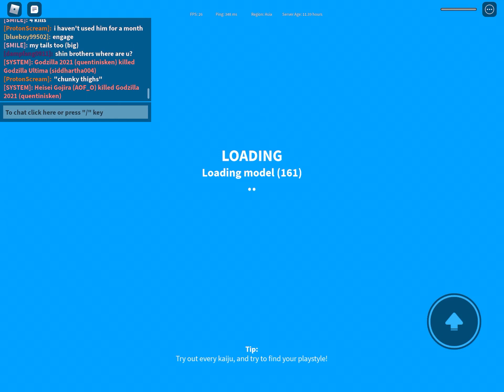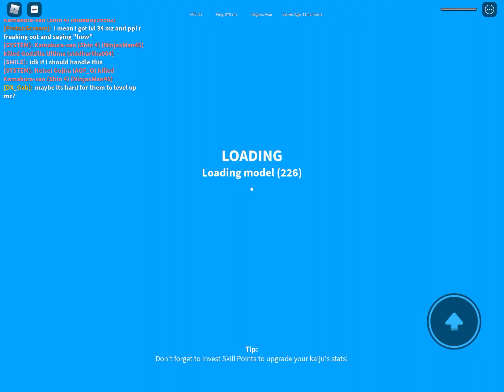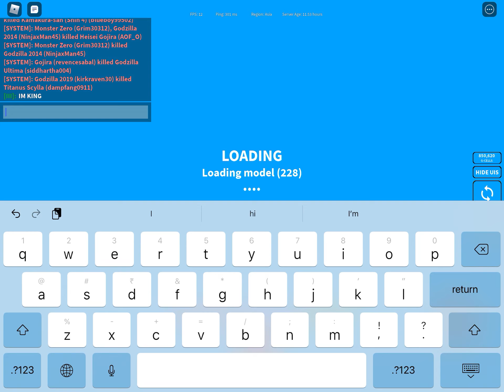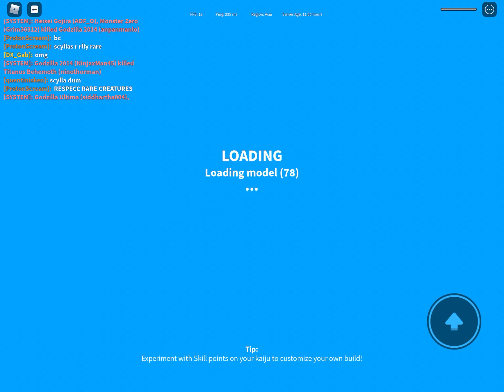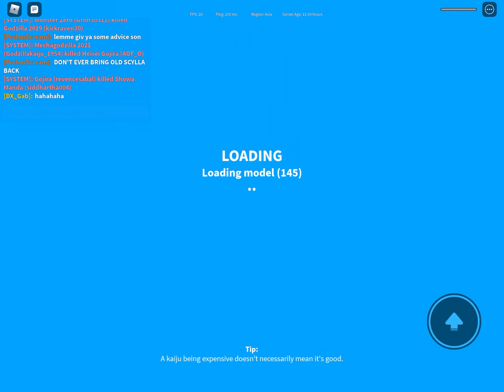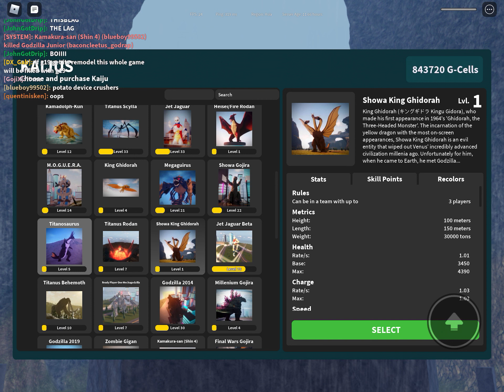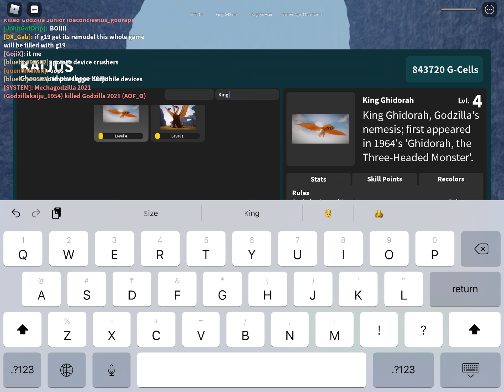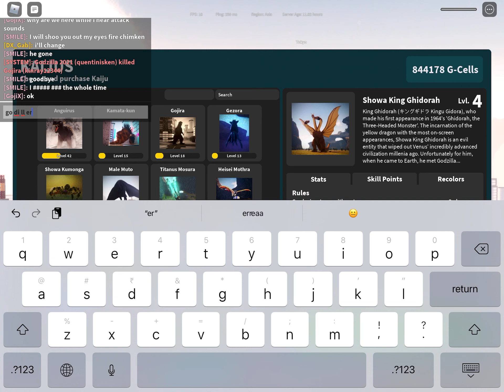godiller ultima 30 min gameplay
Son I’ll give ya some advice “if you see a remodel update as g19 your dead”